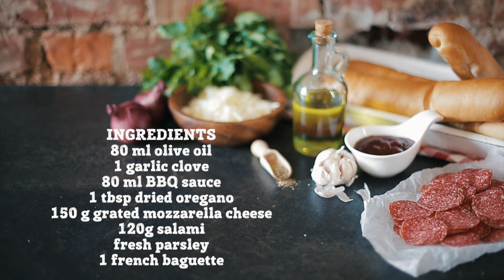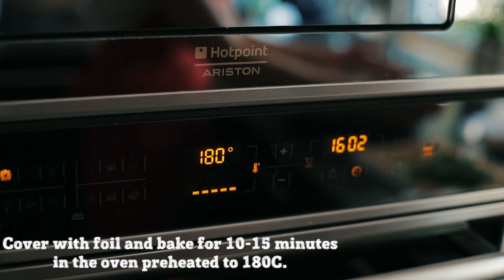PULL APART GARLIC PIZZA BREAD [BA Recipes]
Party food you can make ahead, freeze and can even be reheated in the microwave! Every piece of bread you pull out is like a mini pizza!